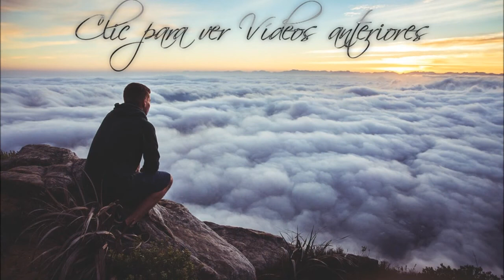Un Momento con Dios - 2a Juan 1:1-3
2a Juan 1:1-3

1.1 El anciano a la señora elegida y a sus hijos, a quienes yo amo en la verdad; y no sólo yo, sino también todos los que han conocido la verdad,
1.2 a causa de la verdad que permanece en nosotros, y estará para siempre con nosotros:
1.3 Sea con vosotros gracia, misericordia y paz, de Dios Padre y del Señor Jesucristo, Hijo del Padre, en verdad y en amor.